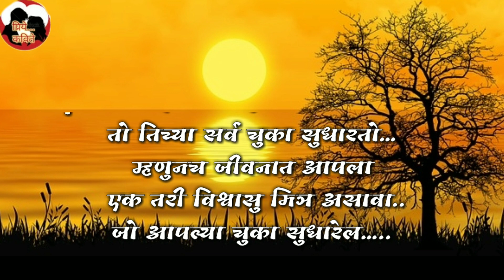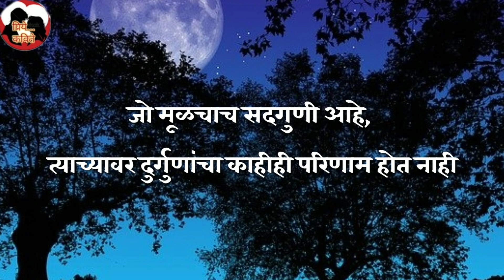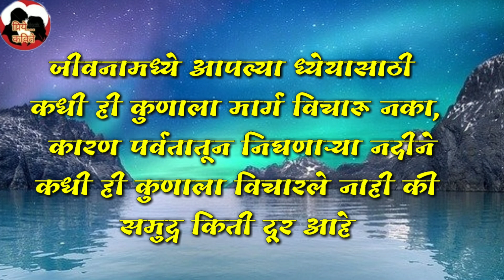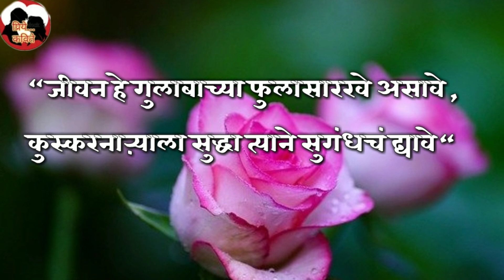मनाला प्रेरणा देतात हे कटू विचार Marathi Suvichar Collection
आयुष्य जगण्यासाठी नुसते विचार असून चालत नाही तर सुविचार पण असावे लागतात” कारण  मानवाला जगण्यासाठी अन्नाबरोबर  प्रेरणा असणे अत्यंत आवश्यक आहे  व ते प्रेरणा देण्याचे काम हे सुविचार  करत असतात , कमी शब्दात खूप काही सांगणे हे सुविचारांचे वैशिष्ठ म्हणून नेहमी सुविचार वाचत राहणे व मानत ठेवणे हे अत्यंत आवश्यक  आहे.  ती  प्रेरणा देण्यासाठी आम्ही या सुविचार संग्रहात तुम्हाला काही तरी नक्की शिकवेल असे सुविचार समाविष्ट करण्याचा  प्रयत्न केला आहे …..!